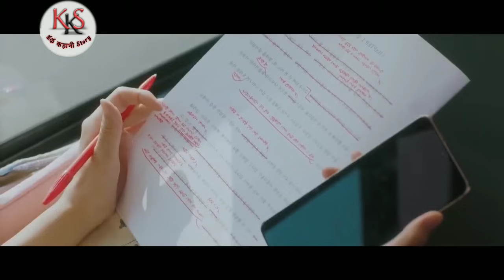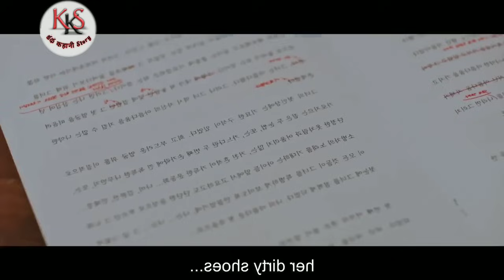సైకో Love / EP:4 / Katha Kahani Story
Love, Time Travell,Crime,Family అని అన్ని Mix అయిన Super Hit డ్రామా🤩 EP:4 / Katha Kahani Story